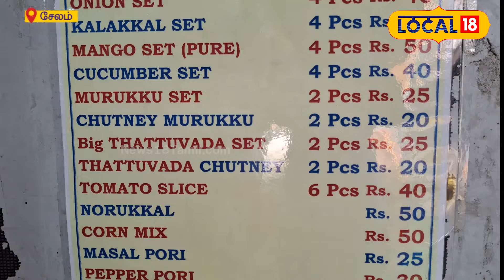தாறுமாறான சுவையில் Thattu Vadai செட்- சேலத்து நொறுக்குத் தீனியின் சுவை ரகசியம் தெரியுமா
சேலத்து தட்டு வடை செட்டில் சத்தான காய்கறிகள் வைத்துக் கொடுப்பதால் சுவையுடன் சத்துக்களும் சேர்த்து கிடைக்கிறது. செய்திகளை துல்லியமாகவும் துரிதமாகவும் வழங்கும் தமிழகத்தின் முதன்மை செய்தி தொலைக்காட்சி உங்கள் நியூஸ்18 தமிழ்நாடு.